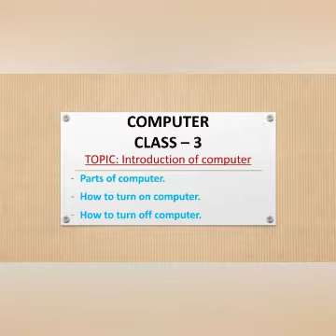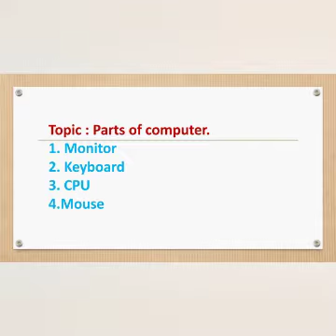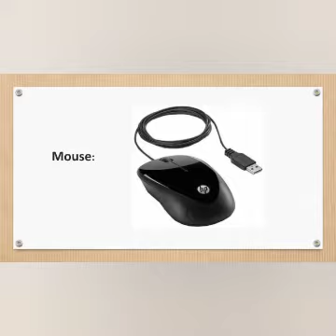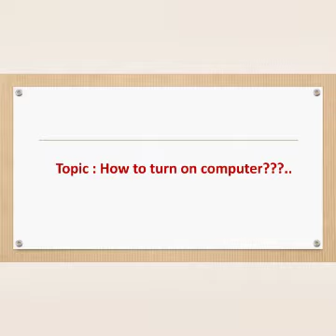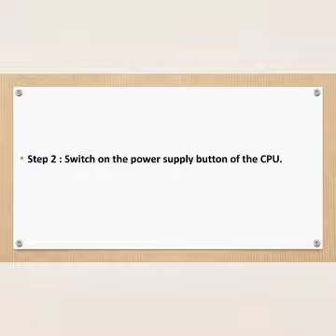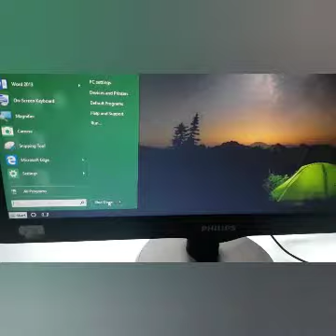Class-3(Introduction of a computer)